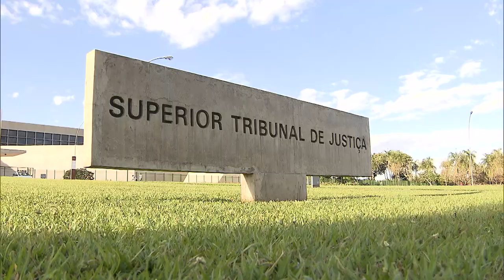Suspensa decisão que permitiu a jornal acesso a dados de cartão da Presidência da República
O presidente do Superior Tribunal de Justiça (STJ), ministro Humberto Martins, suspendeu nesta quarta-feira (23) a decisão do Tribunal Regional Federal da 3ª Região (TRF3) que permitiu ao jornal O Estado de S. Paulo ter acesso às informações sigilosas do cartão de pagamentos da Presidência da República no período de janeiro a março de 2020.